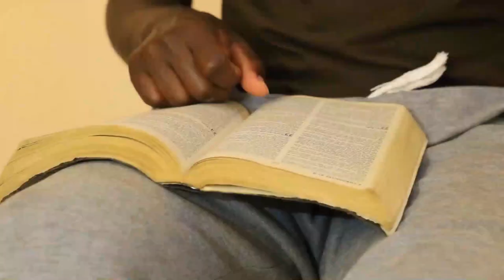CHANGES- Braen Lee (Kapkugo Dialect)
Unibadilishe is a Swahili word to mean "Changes" profoundly inspired by the artiste's real life experience.